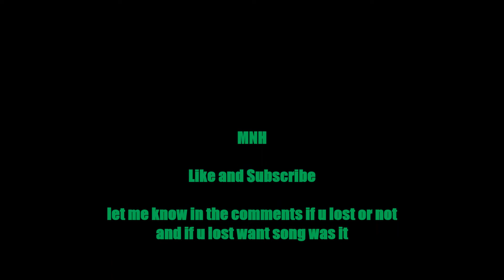Try not to sing along challenge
🖥 Xbox one GT Cmoney yt 🖥